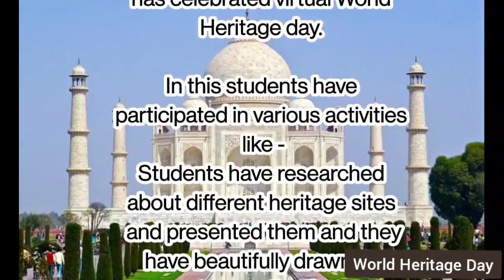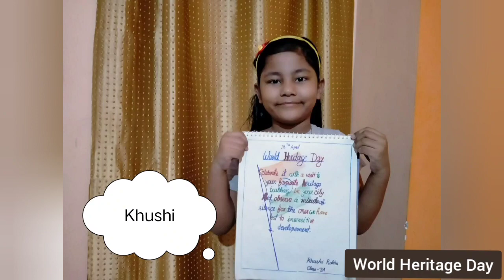World Heritage Day 2021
World Heritage Day, which is also known as the International Monuments and sites Day, celebrates the work carried out by the ICOMOS-International Council On Monuments and Sites.
During a seminar in Tunisia, the International council of mountains and sight suggested celebrating World Heritage Day on 18 April 1982.
Then in November 1983 at the 22nd session of the UNESCO conference, a resolution to celebrate World Heritage Day was passed on April 18 every Year.

During this pandemic our school has celebrated virtual World Heritage day. In this students have participated in various activities like -
Students have researched about different heritage sites and presented them and they have beautifully drawn the posters on the theme.